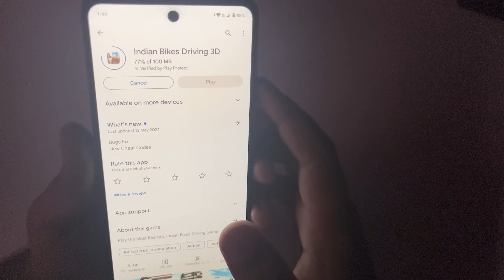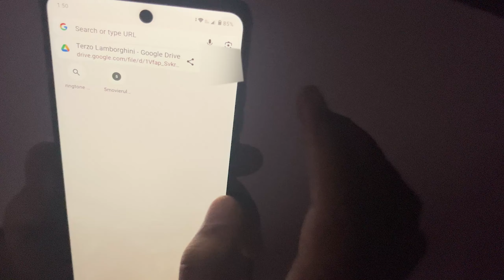Snake Monster 😱 Tractor in Indian bike driving 3d | Indian bike driving 3d new update 2024 in Telugu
ALL NEW CHEATS CODE OF INDIAN BIKES DRIVING 3D AFTER NEW UPDATE 2023

                                   THANK U.